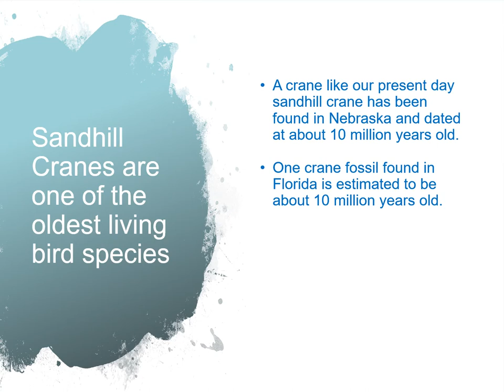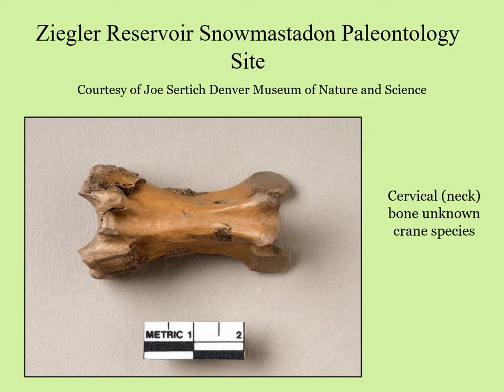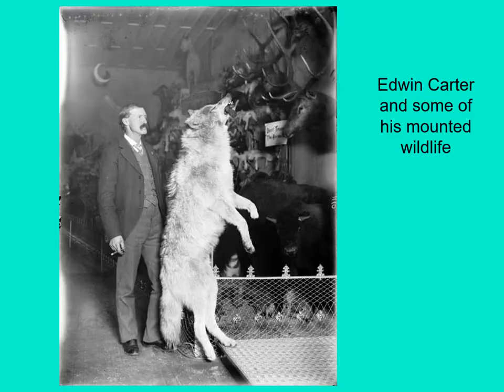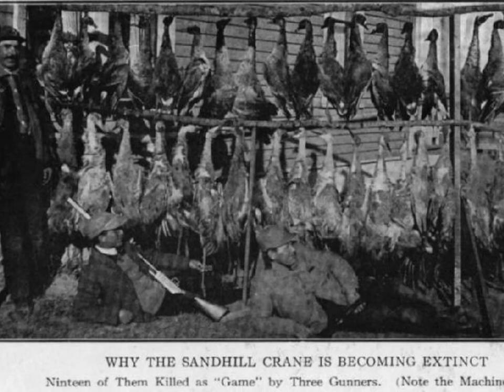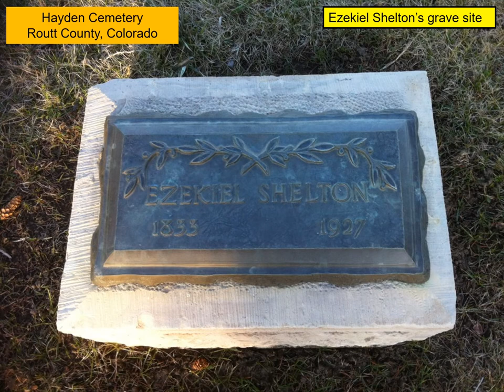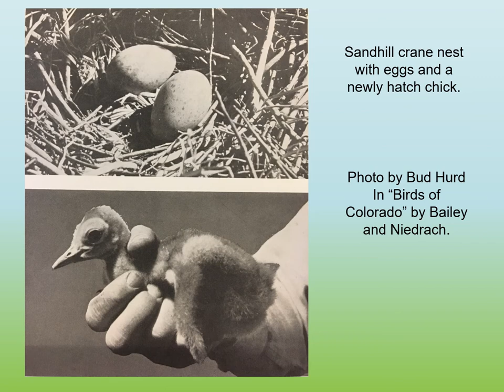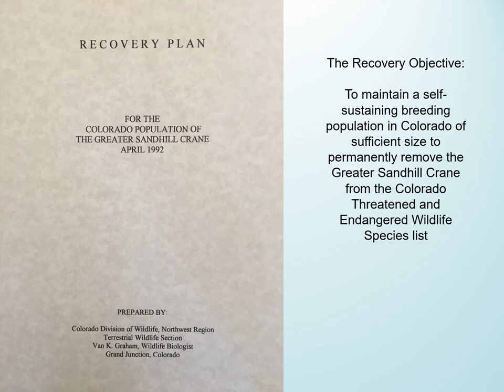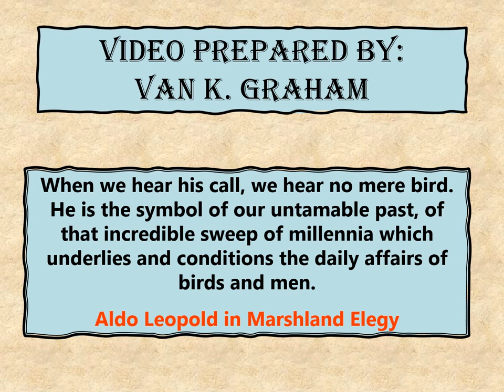From Ice Age to the Present – A Brief History of Sandhill Cranes in Northwest Colorado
Eye catching Sandhill Cranes, along with the other fourteen crane species found around the world, capture the imagination. They are distinctive birds, and we aspire to know and understand them. Many books and scientific research papers document the life history of Sandhill Cranes as they travel across North America. Numerous fables, myths and legends have also been handed down through time, each with a unique story regarding this distinctive bird. Northwest Colorado’s Sandhill Cranes have a fascinating history all their own. This film offers a historic glimpse of Sandhill Cranes through the ages in the rugged Rocky Mountains of Northwest Colorado.

By Van Graham
(34:17 minutes)